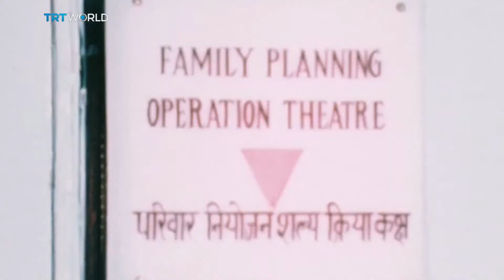Lloyd Msipa on panel discussion on Population overload Are we in danger of outgrowing our planet